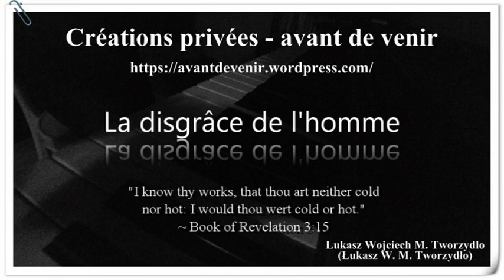La disgrâce de l'homme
L. W. M. Tworzydlo, Créations privées – avant de venir, Lukasz Wojciech M. Tworzydlo, Gdańsk 2018, p. 18.
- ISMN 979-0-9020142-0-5